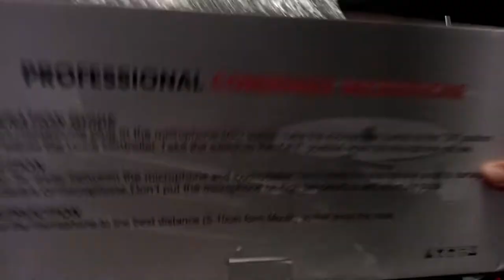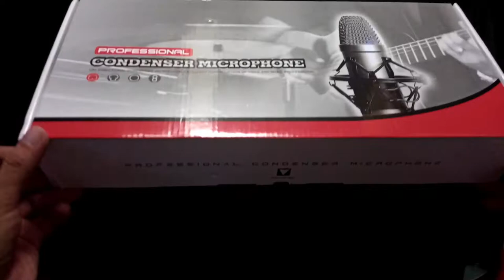BM800 condenser mic unboxing! Budget microphone for recording/online classes/streaming![2020]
let's unbox this and see what's inside the box!

SOCIALS!